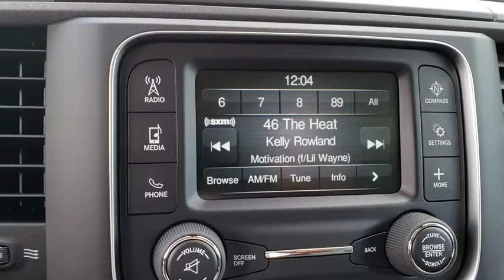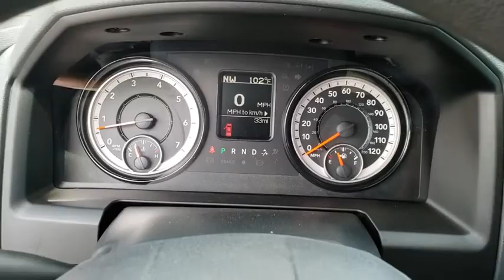2018 Ram 1500 New Smyrna Beach, Port Orange, Daytona Beach, Deltona, Sanford, FL S322504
BLACK CRYSTAL New 2018 Ram 1500 available in New Smyrna Beach, Florida at New Smyrna Chrysler. Servicing the Port Orange, Daytona Beach, Deltona, Sanford, FL area.